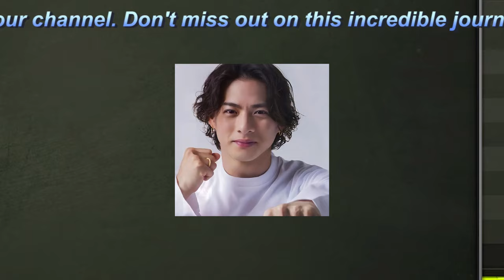【平野紫耀】新人アイドルグループ「IMP.」の世界同時配信デビューと、芸能事務所「TOBE」の展望。エンターテイメント業界の注目ポイントを解説。